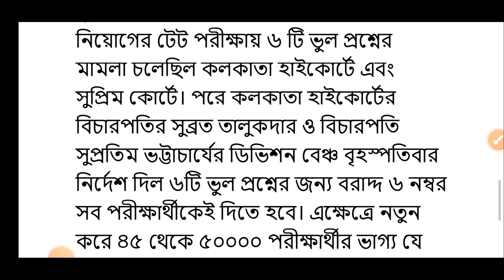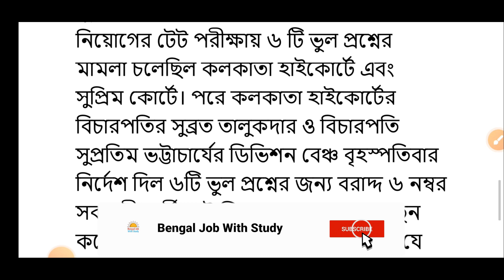আশার আলোয় ৫০ হাজার পরীক্ষার্থী || Primary TET Latest News Today || WB TET News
As an AI language model, I don't have access to real-time news updates, but I can direct you to some reliable sources where you can find the latest news and updates related to the Primary Teacher Eligibility Test (TET) in West Bengal.
You can check the official website of the West Bengal Board of Primary Education (WBBPE) for the latest news and updates related to the WB Primary TET. You can also follow local news websites, such as Times of India, Hindustan Times, and The Telegraph, for the latest news and updates related to the WB TET.
It's worth noting that the WB TET is a state-level exam conducted by the WBBPE to recruit primary school teachers in the state of West Bengal. Therefore, it's essential to rely on official sources for accurate and up-to-date information about the exam.